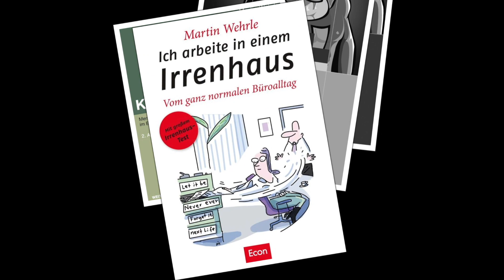Vorstellungsgespräch: 5 gefährliche Wörter – nie sagen! // M. Wehrle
Was antworte ich auf Fragen im Vorstellungsgespräch? Viele Bewerber sind so sehr aufs Antworten konzentriert, dass Sie sich nicht fragen: Welche Wörter sollte ich im Vorstellungsgespräch unbedingt meiden? Jedes Wort hat eine Signalwirkung, die sich auf die Chancen im Bewerbungsgespräch auswirkt. Wie schaffen Sie es, auf Fragen im Vorstellungsgespräch gefährliche Tabu-Wörter zu meiden – und stattdessen die richtigen, weil unverfänglichen Wörter und Antworten zu finden? Martin Wehrle, Deutschlands bekanntester Karriereberater, lässt Sie an seiner Erfahrung teilhaben – und weist Ihnen den Weg zum erfolgreichen Vorstellungsgespräch.

Eine Übersicht all meiner Karriere-Bücher:

1. Geheimakte Vorstellungsgespräch (exklusives E-Book),

2. Bewerben mit Erfolgsgarantie (Videokurs, 5 Std.),

3. Der Klügere denkt nach (Spiegel-Bestseller, NEU),

Vorstellungsgespräch: 5 Dinge IMMER verschweigen

Vorstellungsgespräch, Tabu-Wort 1: Arbeitslos / Arbeitslosigkeit.
Vorstellungsgespräch, Tabu-Wort 2: Differenzen / menschliche Probleme.
Vorstellungsgespräch, Tabu-Wort 3: Mobbing.
Vorstellungsgespräch, Tabu-Wort 4: Keine Entwicklungsmöglichkeiten.
Vorstellungsgespräch, Tabu-Wort 5: Überstunden.